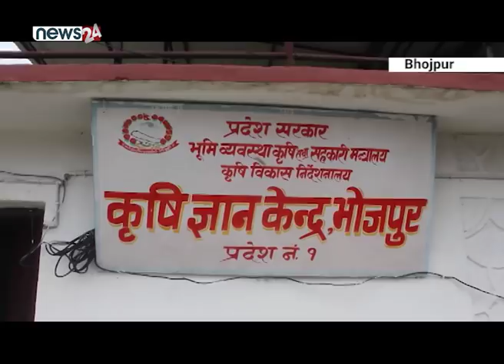भोजपुरमा फौजी किराले मकै बाली नष्ट - NEWS24 TV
भोजपुरमा किसानले लगाएको मकैबालीमा फौजी किराको प्रकोप बढेको छ । जिल्लाकै मुख्यअन्नबाली मानिने मकैका विरुवा अमेरिकी फौजी किराले खाएर सखाप पारेको उनीहरुको भनाइ छ ।

भोजपुरका किसानले लगाएको मकैबालीमा फौजी किरा बढ्दै गएपछि उनीहरु निराश बनेका छन् । मुख्य अन्नबालीको रुपमा रहेको मकैका विरुवा फौजी किराले सखाप पार्न थालेपछि उनीहरु चिन्तित छन् । बैशाख अन्तिम साताबाट देखिएको अमेरिकी फौजी किराले जिल्लाभर ८ सय ९५ हेक्टरमा लगाएको मकैबाली नष्ट पारेको छ । गोड्ने समयमा गुबोभित्र पसेर गुबो, पात खाएपछि बोट पहेँलो भएर सुक्न थाल्छ । जिल्लाको मुख्यबाली सुक्दै गएपछि स्थानीयहरु चिन्तित छन् ।
कृषि ज्ञान केन्द्र भोजपुरको तथ्याङ्क अनुसार हतुवागढी गाउँपालिकाको ५ सय रोपनीमा लगाएको मकै नष्ट पारेको जनाएको छ । यस्तै आमचोक गाउँपालिकाको ७५ हेक्टर, पौवादुङमा गाउँपालिकाको ७५ हेक्टर, अरुण गाउँपालिकाको १ सय हेक्टर र टेम्केमैयुङ गाउँपालिकाको ३० हेक्टर, रामप्रसादराई गाउँपालिकाको २० हेक्टर, साल्पासिलिछो गाउँपालिकाको १० हेक्टर, भोजपर नगरपालिकाको ४० हेक्टर र षडानन्द नगरपालिकाको ४५ हेक्टर क्षेत्रफलमा लगाएको मकैबालीमा प्रकोप देखिएको जनाएको छ । यसको रोकथामका लागि कृषिज्ञान केन्द्र किटनाशक औषधि उपलब्ध गराएपनि अन्य विकल्पको खोज्न पर्ने जनाएको छ ।
अहिले मुलुक लकडाउनमा भएकाले औषधि, प्राविधिक ज्ञान र नियन्त्रणका उपाय खोज्नै कठिनाई भएको कृषिज्ञान केन्द्रले जनाएको छ । फौजीकिराले मकैको गुबो सखाप बनाएपछि मकै भित्राउने आशा बोकेका किसानमा निराशा छाएको छ ।